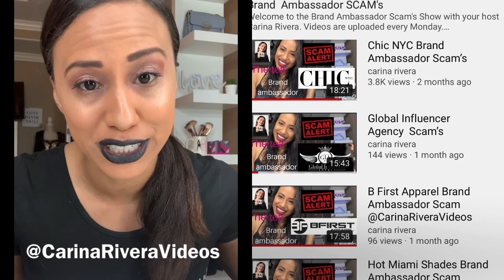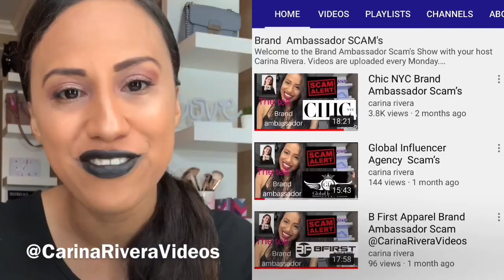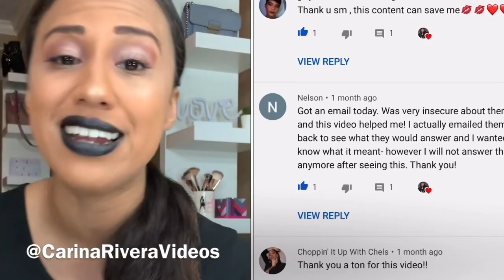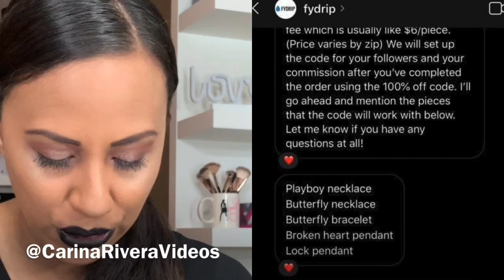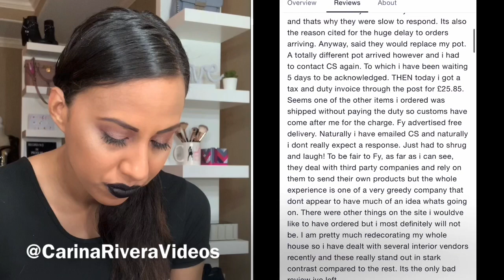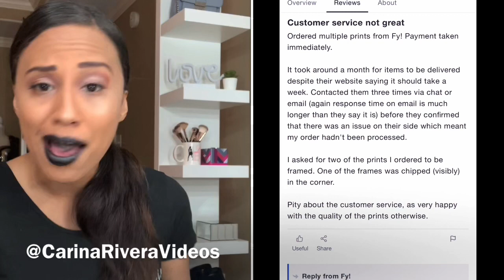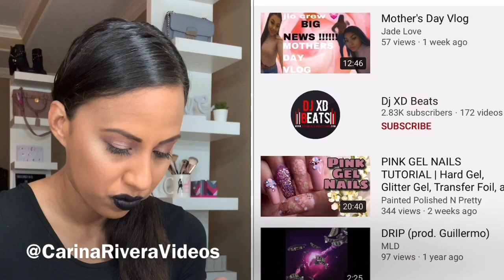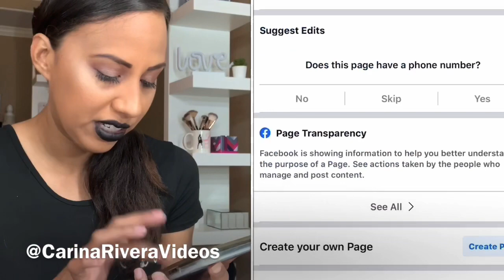FY Drip | Brand Ambassador Scam Show| Episode 6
If I saved you some money and would like to donate to keep the channel going.
We small creators just love what we do but do it for the money.